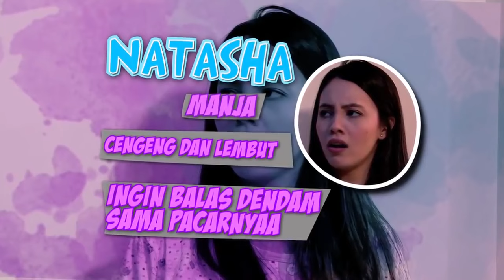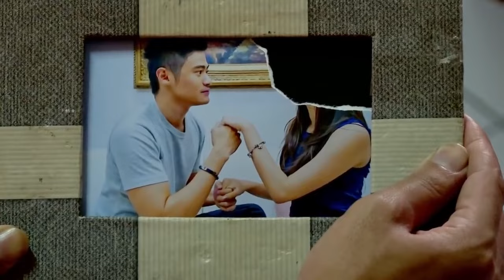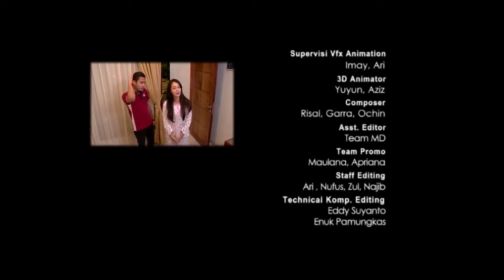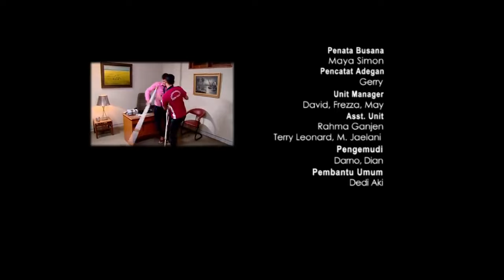FTV Anggika Bolsterli & Miqdad Addausy Room Service Pembersih Hati